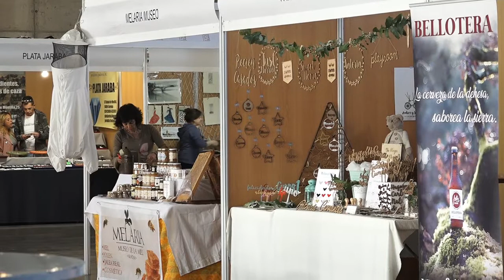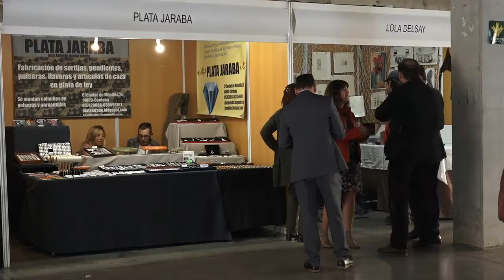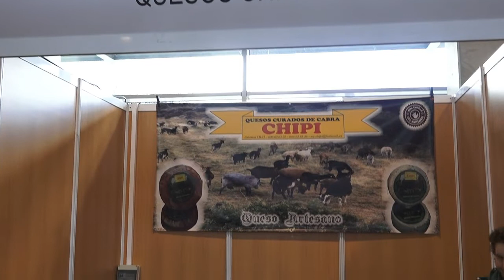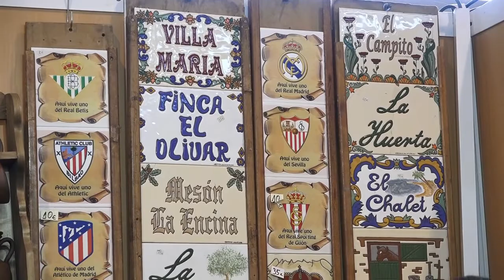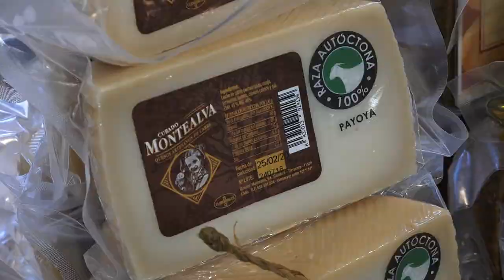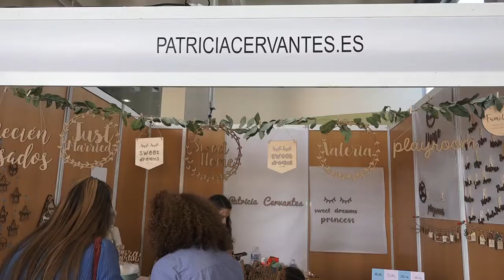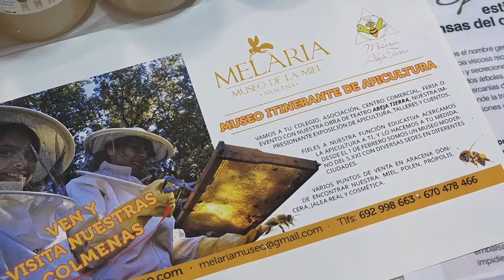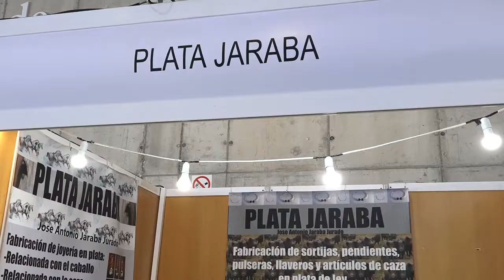VII Feria de Artesanía 2019